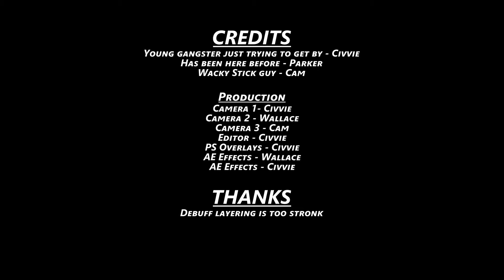Elden Ring Co-op Episode 108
Toasty waifu!